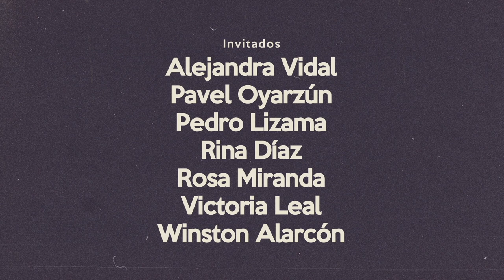La Palabra 2019 - Escritor Magallánico Pavel Oyarzún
Pavel Oyarzún, escritor magallánico, académico docente de la Universidad de Magallanes, en un nuevo capítulo de la LA PALABRA 2019, en una entretenida entrevista con la conducción de la periodista Paula Viano Santana...